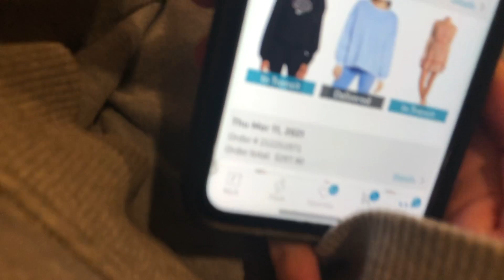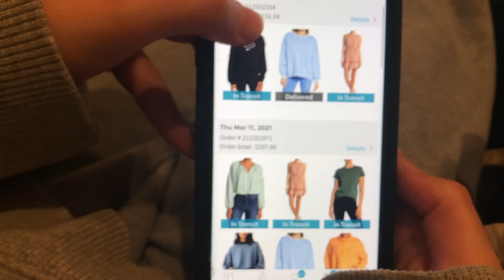VLOG: VISITING NOVA, FASHION SHOW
I'M BACK!
These are random clips from all over the month of March. Quick visit to Nova. Aj gives us a fashion show of his new fits.